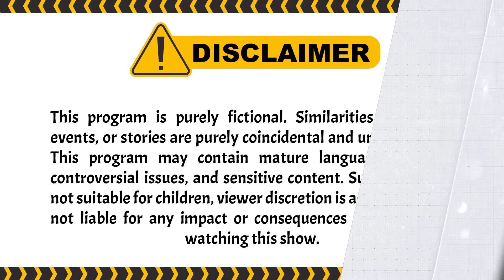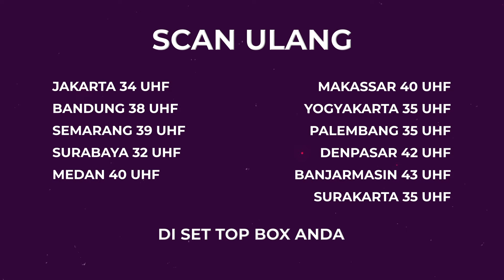Wanita Rambut Merah, Anita?? | BestCut Terpaksa Menikahi Tuan Muda ANTV Eps 264 (2/3)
Kinanti mengatakan bahwa mereka berdua harus terus berusaha agar mendapatkan anak lagi.Mendengar ucapan Kinanti, Abhimana langsung tersenyum tanda setuju.

Apakah Abhimana dan Kinanti akan mendapatkan anak keduanya dalam waktu dekat ini? Apa yang terjadi dengan Andrew? Apakah Anna dan Reno akan kembali bersatu? Lantas, apa yang dilakukan Abhimana saat melihat Delia?

Kini beragam tayangan kesayangan anda di ANTV bisa disaksikan kapan saja dalam genggaman tangan.

000004
004047